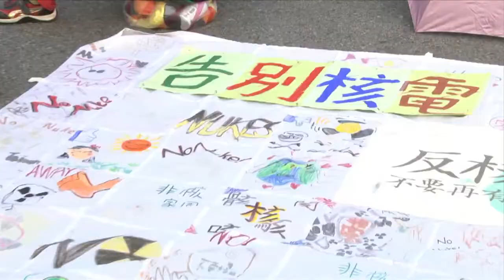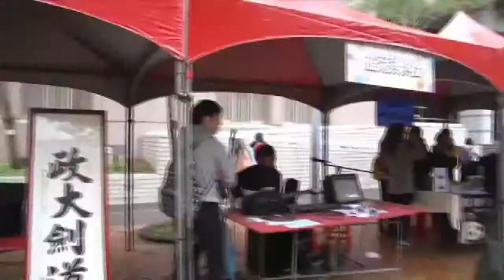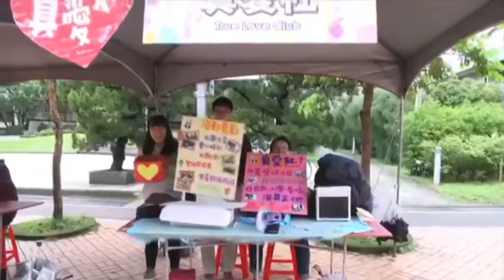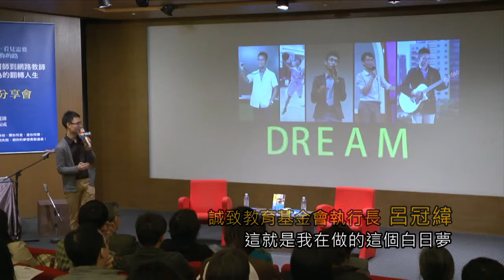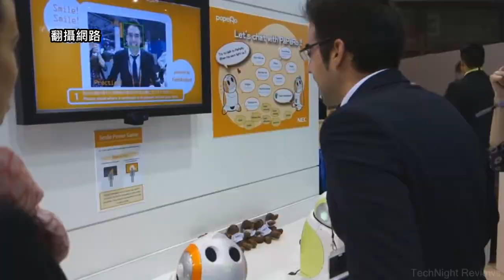第48集完整版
城市新聞前進活力校園！由新生代主播，帶你看政大社團博覽會，學長姊無不使出渾身解數­招新血，其中「主流傳播社」，要帶學弟妹藉由公益關懷、文創設計等領域，在學習媒體的­同時，也學習當個樂意付出的人。

還要帶你來回顧廢核大遊行的能源替代趣味方案，還有從台大醫生變身偏鄉教師的呂冠緯、­MWC預測行動科技趨勢，千萬別錯過活力校園特輯。
3/20 City News城市新聞 #48
【焦點】314廢核大遊行：台灣要邁向新能源
【文教】政大社團博覽會 學生打造活力校園
【文教】台大醫生變偏鄉老師 呂冠緯寫書勵學子
【科技】從MWC通訊展 看行動科技趨勢
【氣象】好天氣到今天 明北、東部轉涼有雨